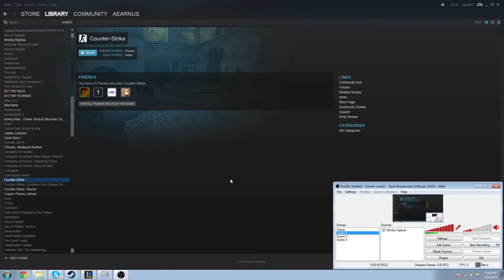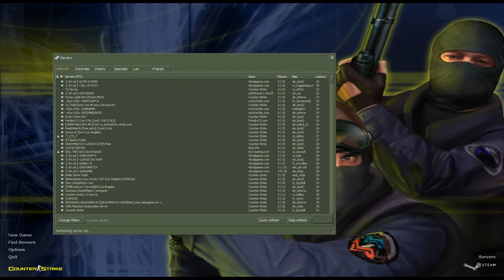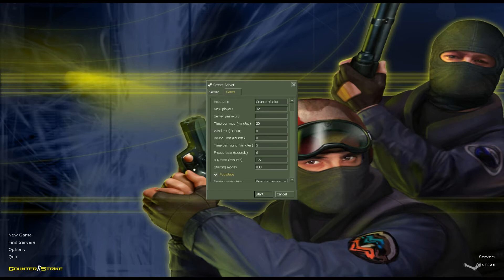Counter of the Ancients: Global Strike 2: Source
yeah yeah yeah my cs:go framerate is crappy :(